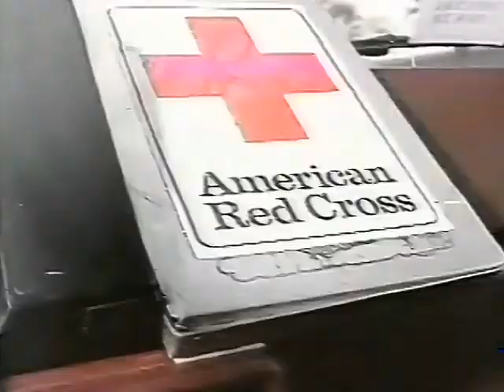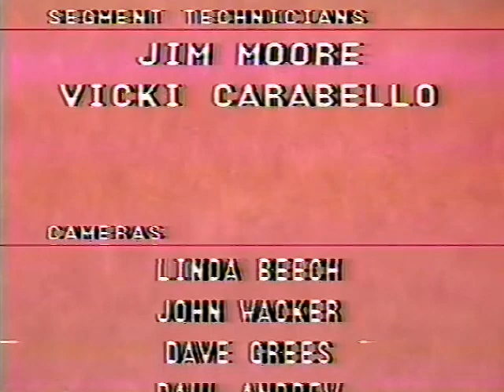Greg Greenway on The Acoustic Cafe 90 Walden